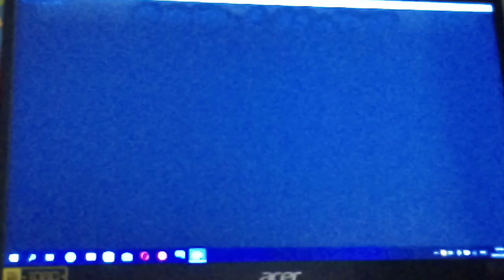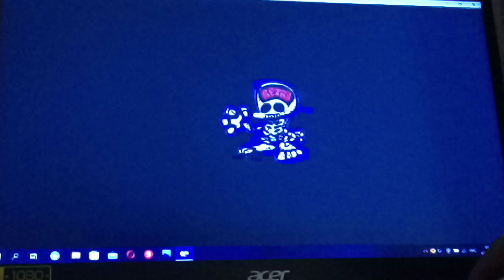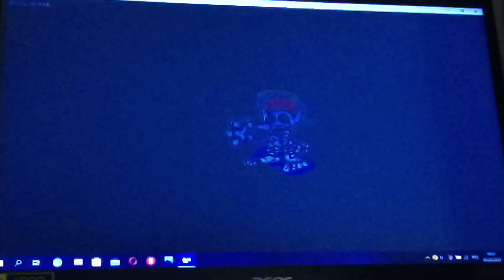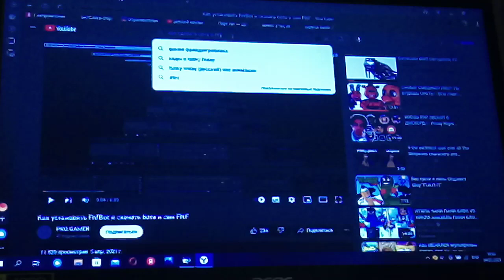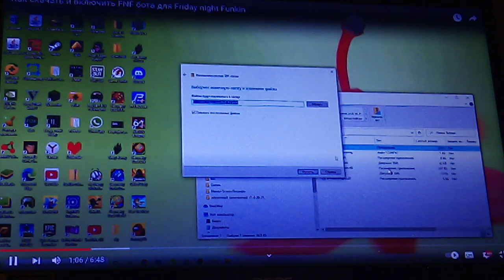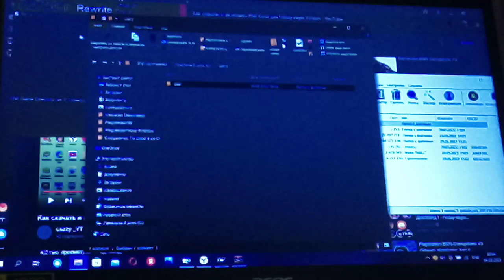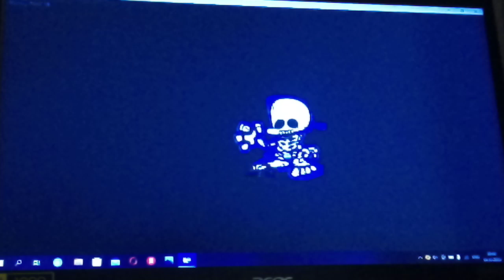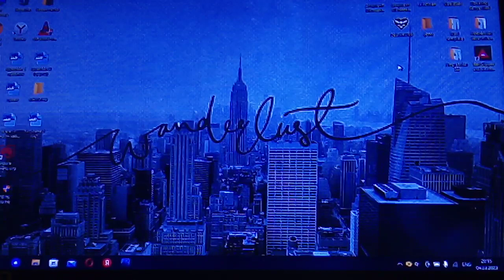FRIDAY NIGHT FUNKIN [mod Tricky Phase 0]